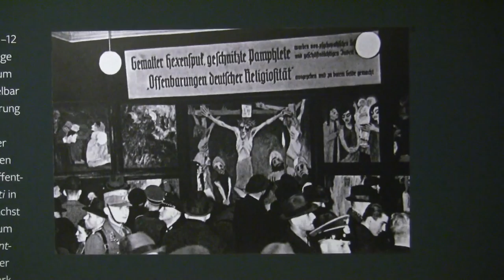Emil Nolde - Retrospektive: Ausstellung im Städel Museum, Frankfurt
Impressions of the exhibiton "Emil Nolde -- Retrospective" from 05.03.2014 to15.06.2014 at the Städel Museum, Frankfurt am Main... read more in German:

Impressionen der Ausstellung "Emil Nolde -- Retrospektive" vom 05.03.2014 bis 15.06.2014 im Städel Museum, Frankfurt am Main.

Nazi-Opfer oder Mitläufer? Vor allem letzteres, zeigt das Städel Museum mit dem ersten Rückblick auf Noldes Riesenwerk seit 25 Jahren. Der Opportunist und Hitler-Bewunderer log und denunzierte skrupellos -- aber ging künstlerisch unbeirrt seinen Weg.